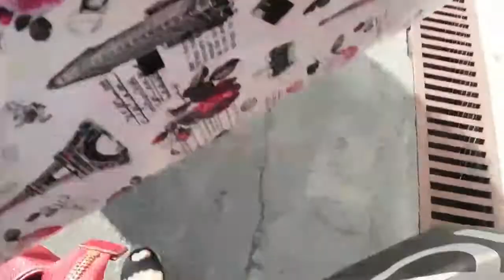School vlog• Ladies haircut• Praktis kung paano ang proper way ng pag hawak ng gunting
Hello Beautiful people. See you on my next videos.

Instagram: Hello Beautiful people. See you on my next videos.